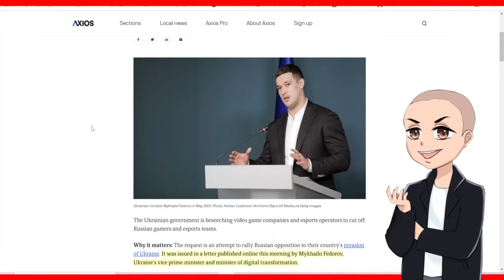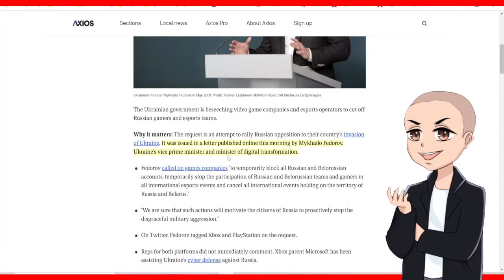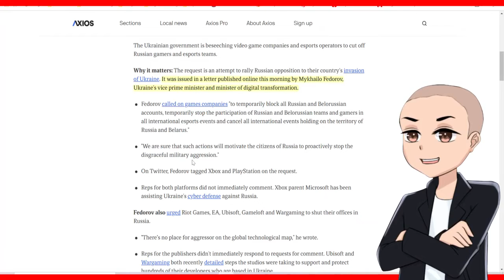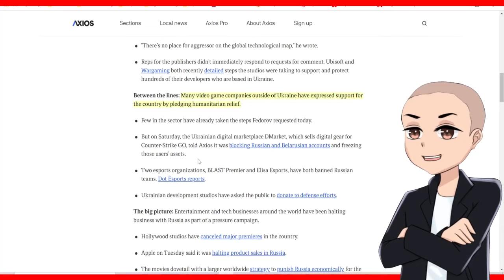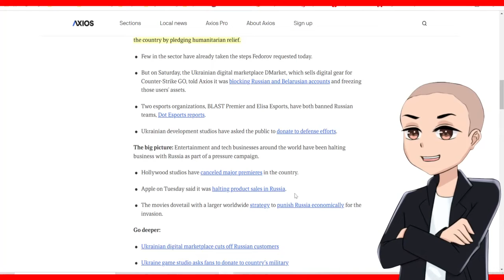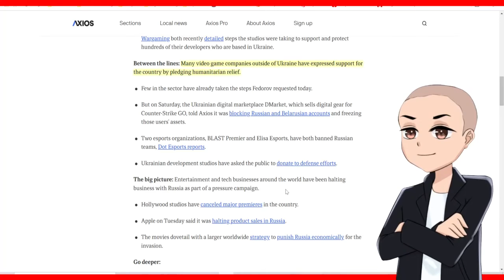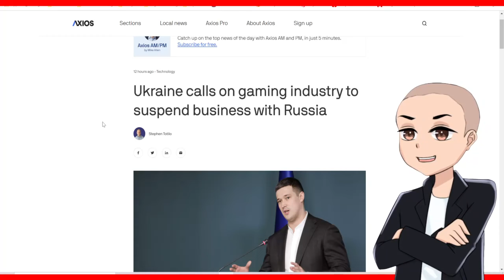Tech and Gaming Industry Is Suspending Business In Russia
Gaming and tech companies team up to remove services from Russia. All because of Vladimir Putin's lust for war and conquest.